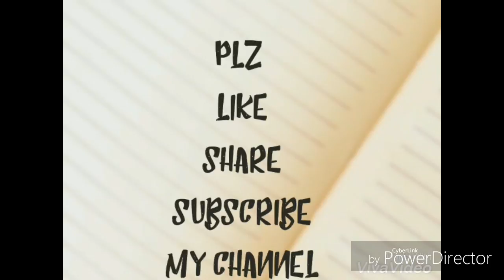WAY FROM FAILURE TO SUCCESS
1. Ek aisi video jise sunkar ap failure ya haar s darna bhul jaoge

2. Motivational video

3. Failure s haar nahi mano...

4. Video jise sunkar life ko dekhne ka nazariya hi badal jayega